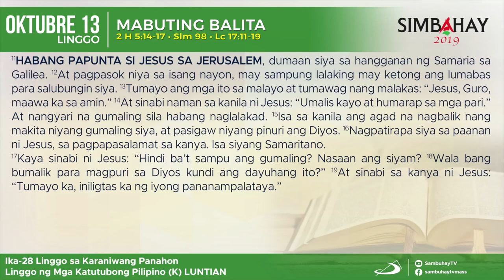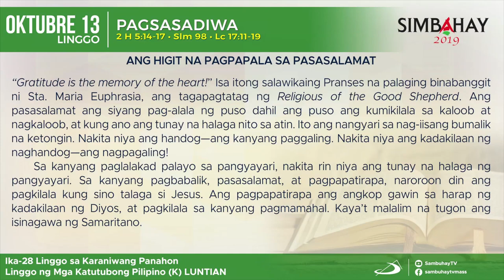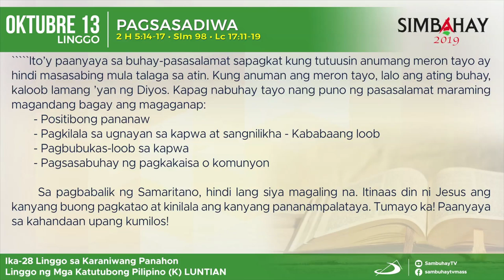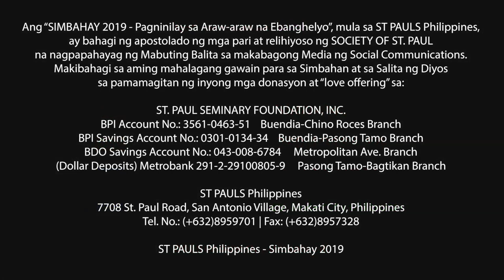Simbahay | Ika-28 Linggo sa Karaniwang Panahon | Oktubre 13, 2019